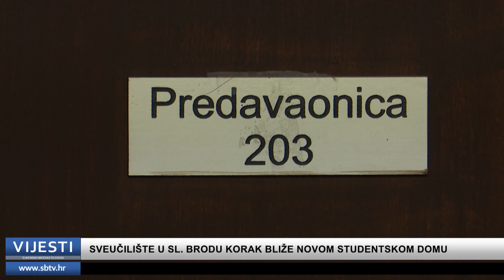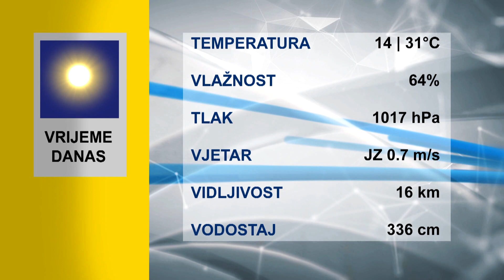SBTV - Vijesti u 12:30 - 15.08.2023.